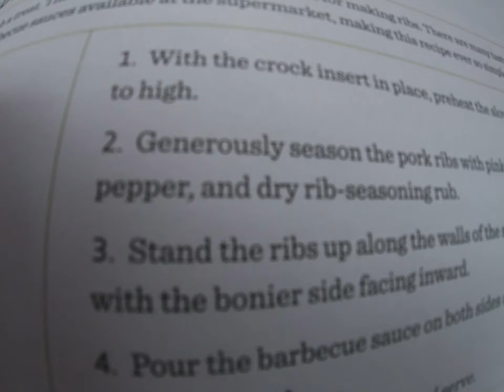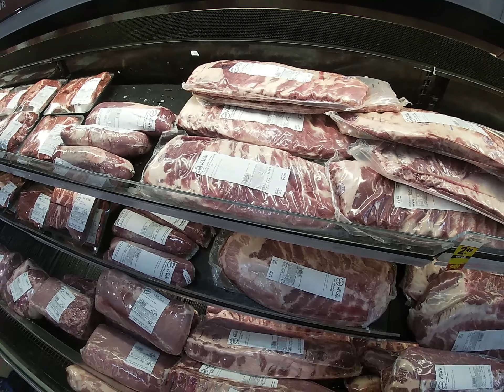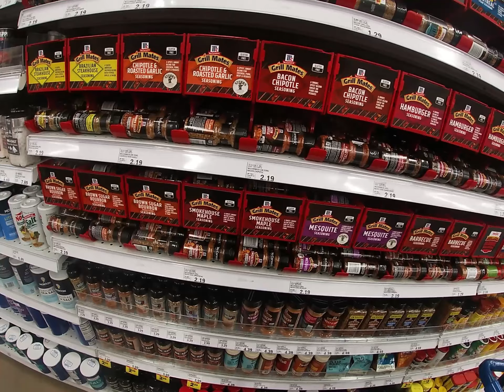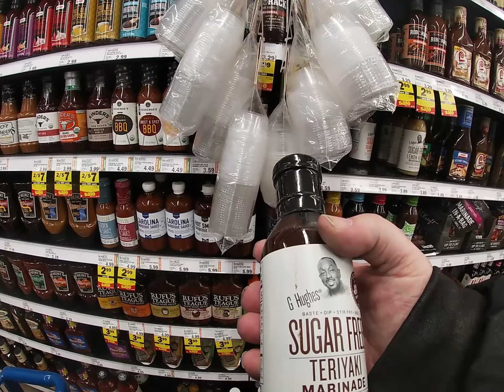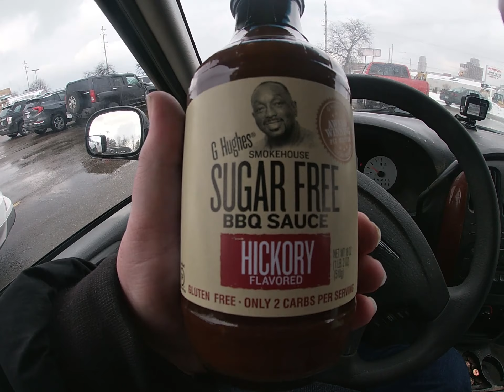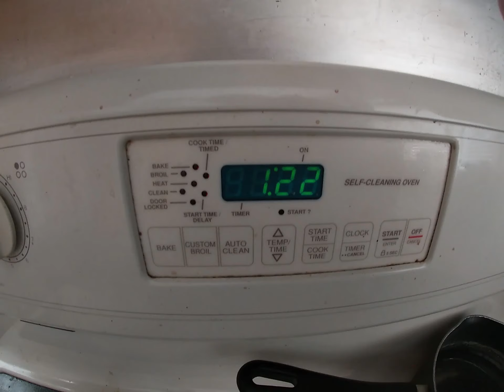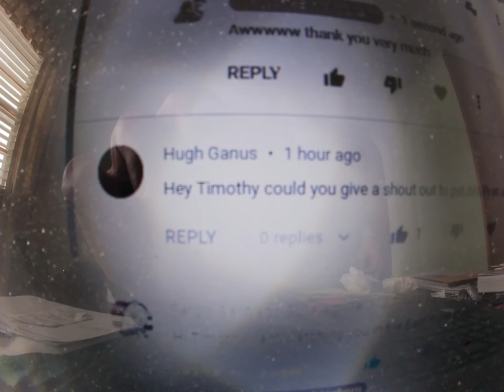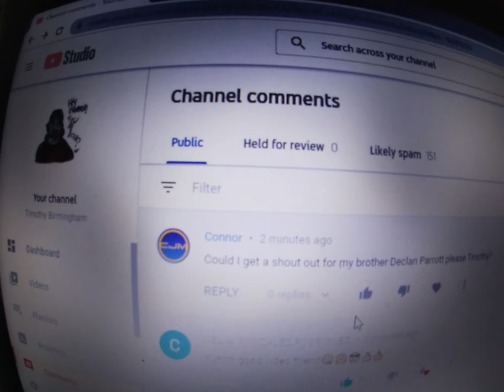Slow Cooker Barbecue Ribs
Picking up some pork ribs and looking for no sugar barbecue sauce and prepping dinner and giving out some shout outs